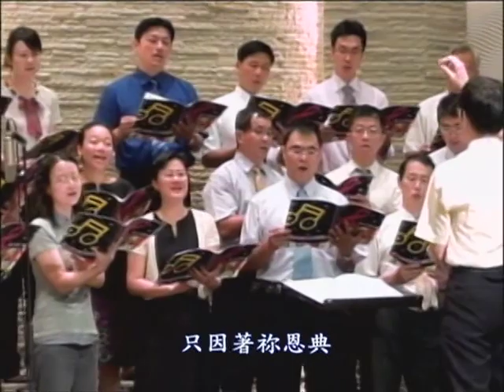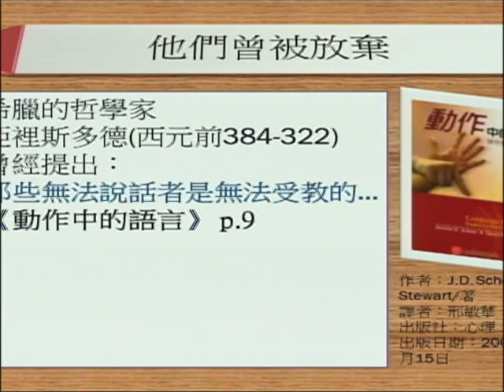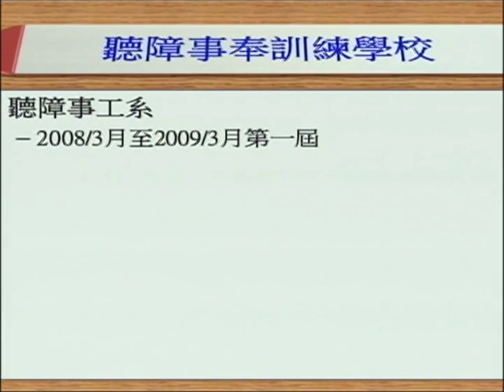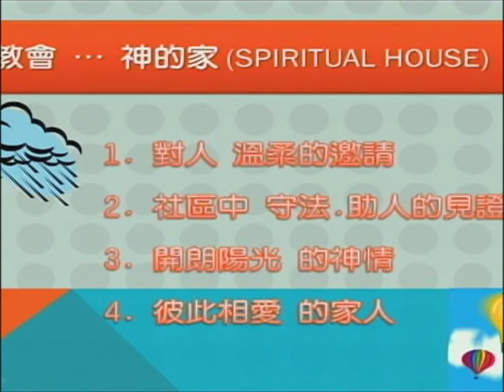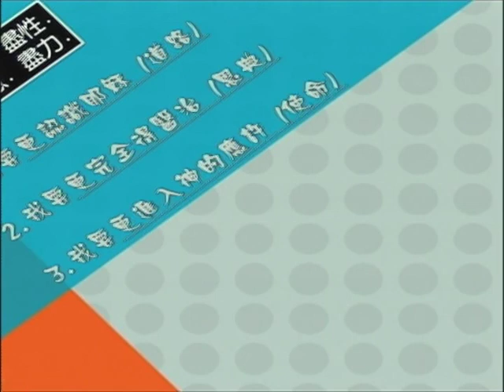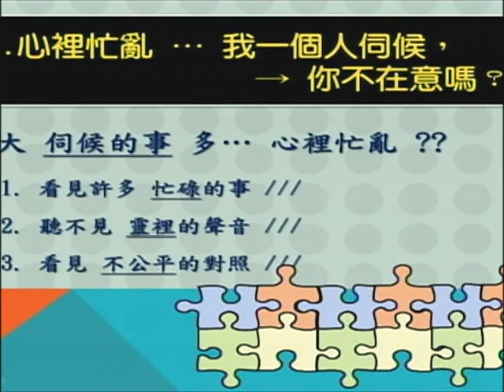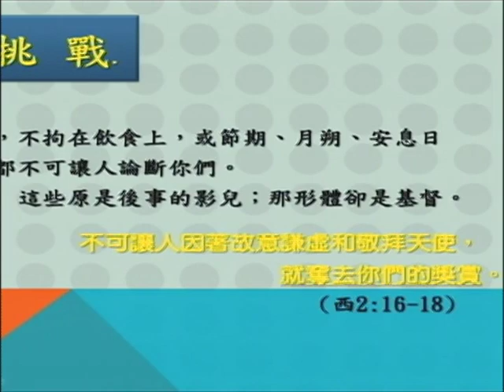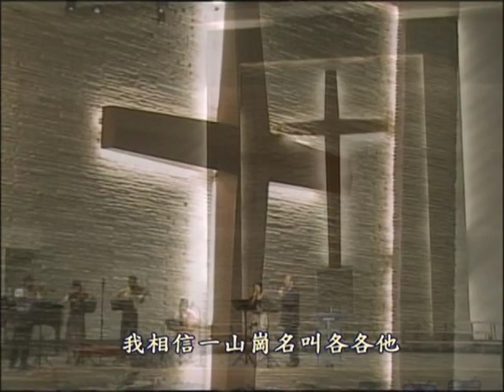2012-08-12主日第四堂